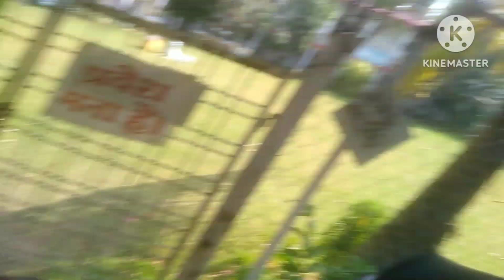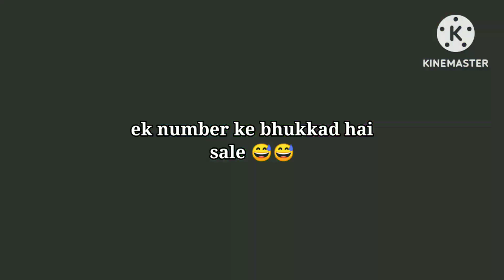I travel 140KM For attending this wedding in 2023😍 OMG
X
Peace xdxdxdxdxd.

Mobile- Mi note 5 Plus